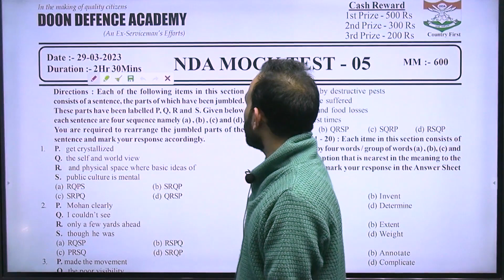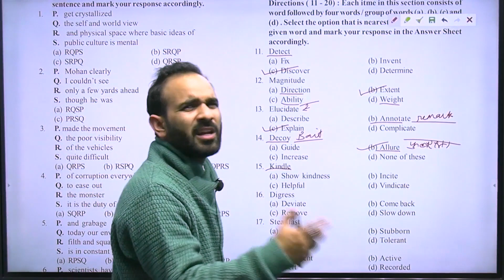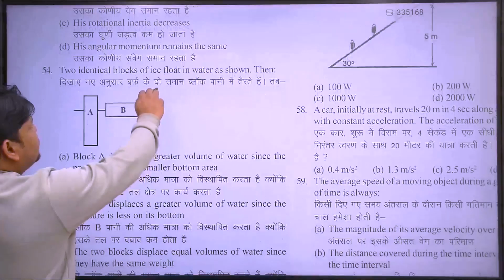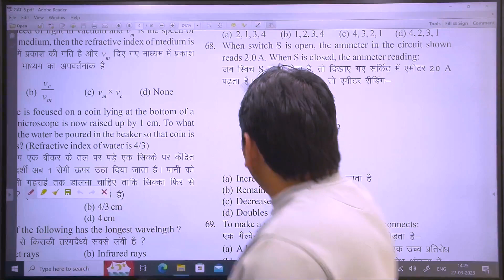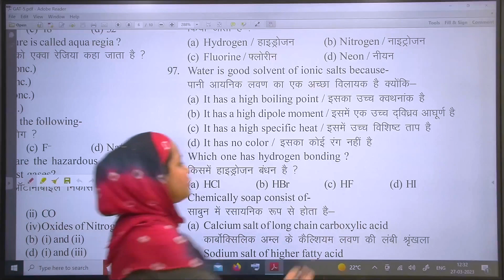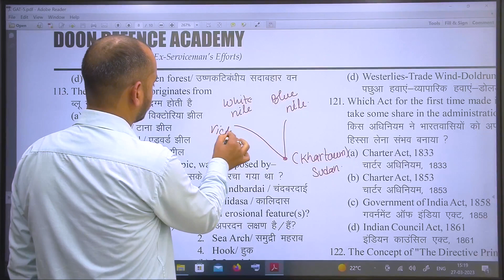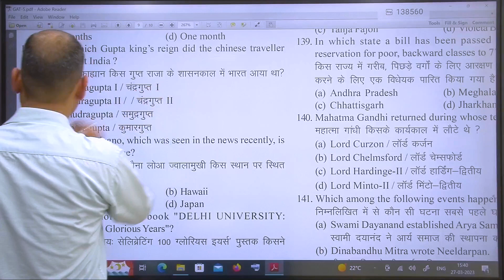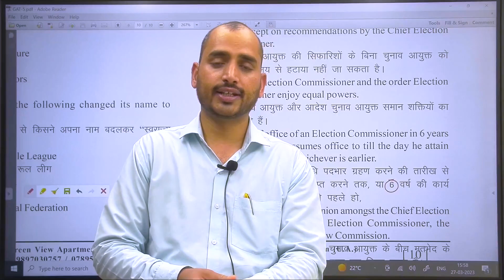Mock Test -V with Detailed Solution and Short Tricks | GAT Date: 29.03.2023